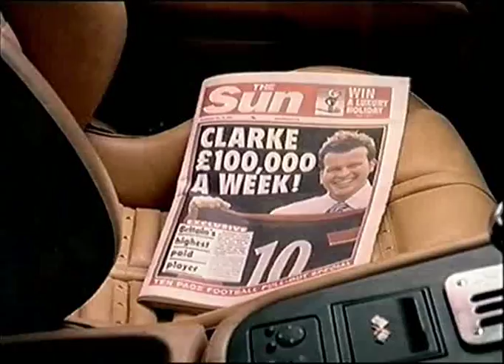ITV1 Adverts June 2002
0:00 ITV1 Ident - Heart shape dropped into water
0:01 New Jaguar S-Type - What's new pussycat?
0:31 T Mobile - Andre Agassi jumps from sport to sport
1:01 Persil Aloe Vera - Slightly creepy animation
1:12 More Than Car Insurance - Car parks up on a hill and rolls off with lucky the dog inside
1:52 MFI Sale - Animated woman draws a house
2:03 George at Asda - Woman in a "From £6" Red Bikini and sarong with her kids
2:13 Carlsberg - If Carlsberg were football agents...
2:54 BT British Telecom - Early morning calls bringing Jamie Redknapp and the World Cup together
3:24 Before You Go - In cinemas